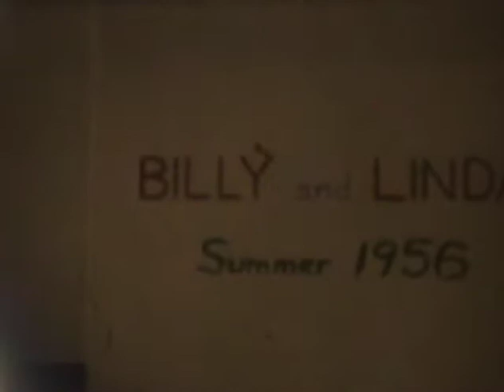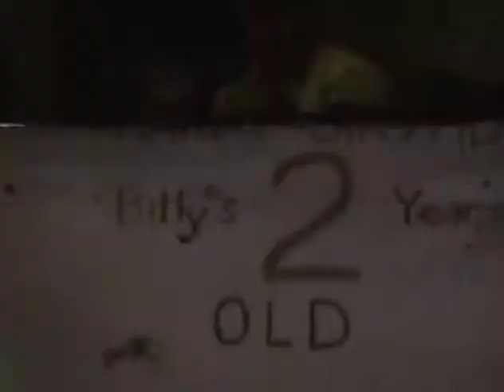Sweet family movies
Movies taken by Harold Sweet